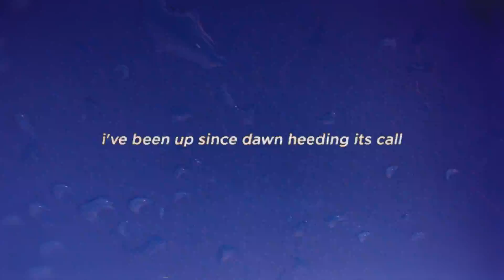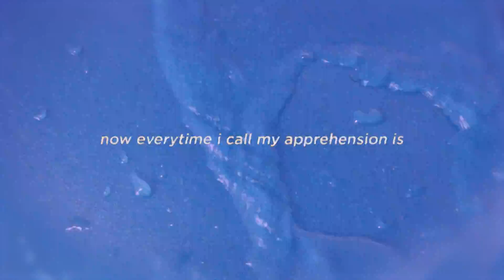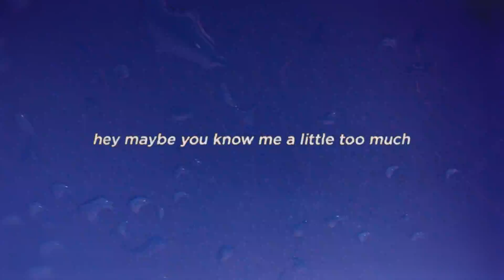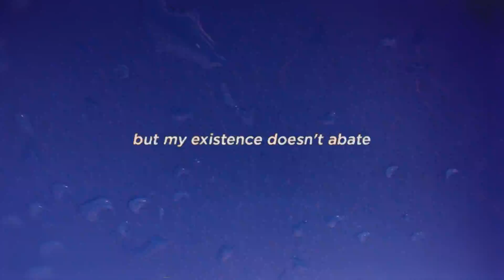Nomyn, Kooma & Veela - Elixir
Veela on Discord!
Veela on Twitch!

Lyrics:

Hey do you want to hear a song?
Here are the phones
I've been up since dawn heeding its call
"You made this alone?"
If I look back now, that bliss was high
That blessing he'd reply
Was the root that fed my vine

Where's that elixir lately
That humble thrill
I miss the pride that now I never feel
Never feel
Never feel
Is there a pill
To catch the pride that now I never feel
Never feel
Never feel

Knowing that an effort would be seen
And applauded
It could change the tone of the work
Everything flowed
Nothing really mattered but the path
The product rated last
In the cue to feel alive

Now everytime I call my apprehension is
Answering the phone like my assistant
Hey maybe you know me a little too much
Maybe you know me a little too much
I should try
To till the soil and make a note to fertilize
Maybe a bloom will make a new colour
Mine, mine

That humble thrill
Never feel
Never feel
Never feel
Never feel

Just like a mountain over a lake
I'll look alive on a sunny day
But my existence doesn't abate
Not in the droughts, wind, blizzard or rain